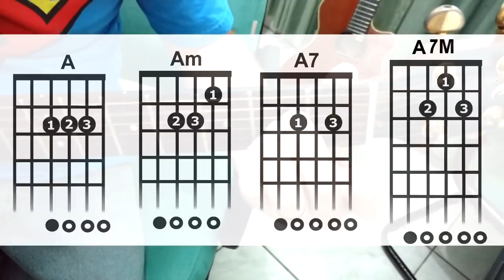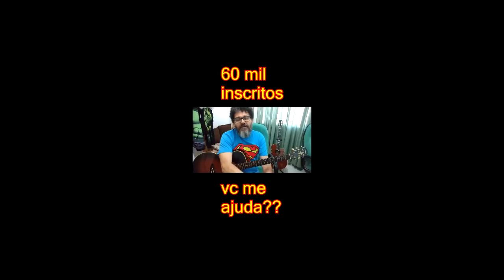O SEGREDO DA TROCA DE ACORDES ? SOLUCIONE EM APENAS 30 MINUTOS. [MÉTODO] MICRO AULA # 1/2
TROCA DE ACORDES É UM DOS PRINCIPAIS PROBLEMAS DE QUEM ESTÁ NO COMEÇO DO VIOLÃO OU GUITARRA. APRESENTO A VOCÊ UM MÉTODO SIMPLES QUE IRÁ RESOLVER SEU PROBLEMA EM 30 MINUTOS ( POR ETAPA). MAIS FÁCIL QUE ESSA MICRO AULA É IMPOSSÍVEL. NÃO PERCA A SEGUNDA VÍDEO AULA PARA INICIANTES  DESTA SÉRIE CLICANDO EM: